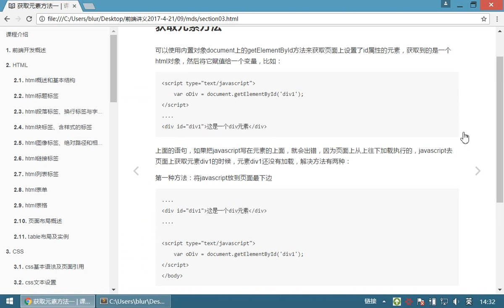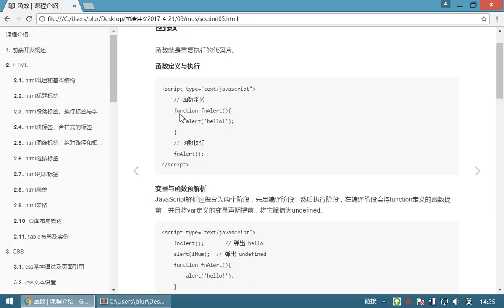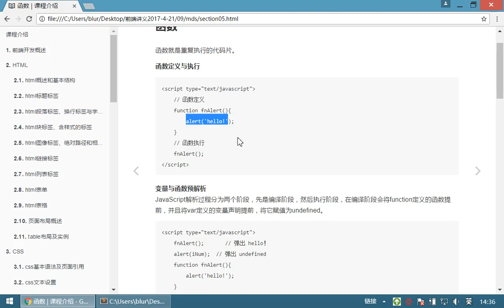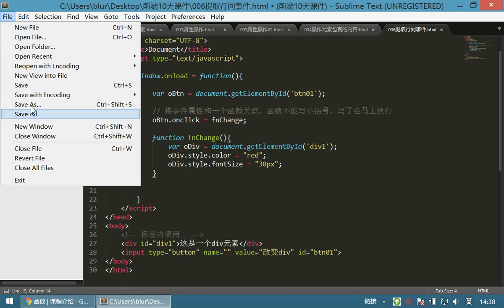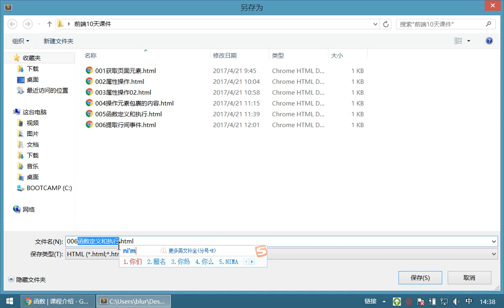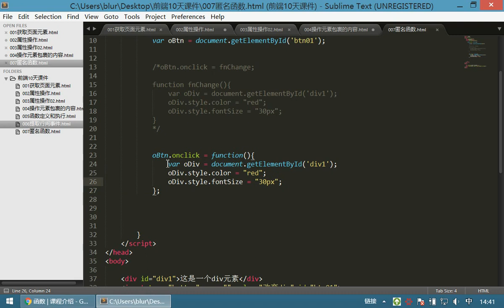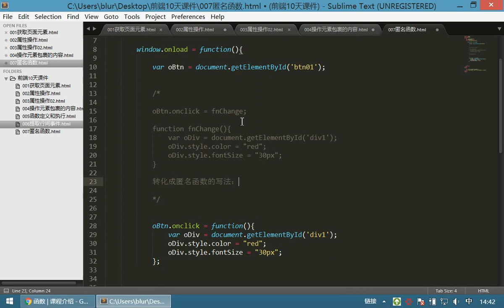09 JavaScriptv丨02 JavaScript函数丨03复习 匿名函数